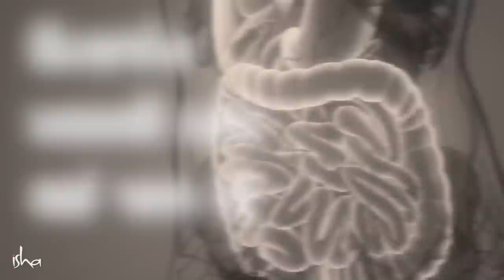શું વારેઘડીએ ભોજન લેવું જોઈએ? | Is It OK to Eat Small Meals Frequently? | Sadhguru Gujarati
સદ્‍ગુરુ એક દિવસમાં લેવાતા કેટલાંક નાના નાના ભોજન આપણા શરીર પર કેવી અસર કરે છે તે જુએ છે, અને સમજાવે છે કે સમજદાર રીતે, કેટલી વાર ભોજન લેવું જોઈએ.